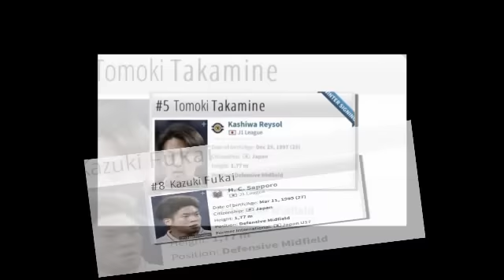ทันข่าวภาคค่ำ ฟุตบอลไทย 27/1/66 เปิดสาเหตุ ทำไม Consa,สรุป 9 ประเด็นใหม่ "ทีมชาติไทย,เปิดสาเหตุ ทำไม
เปิดสาเหตุ ทำไม Consa ถึงต้องการ "สารัช อยู่เย็น"
สรุป 9 ประเด็นใหม่ "ทีมชาติไทย" ก่อนลุย WAFF Championship 2023
เปิดสาเหตุ ทำไม "ฟุตบอลอาหรับ 3 ถ้วย" คะแนนสูงกว่า AFFCup
หลังทำทีมตกรอบ! AS รายงานอนาคต "ชิน แต ยัง" กับอินโดนีเซีย
แฟนบอลไทยเฮ! "ทีมชาติไทย" เตรียมใช้รังเหย้า "ราชมังคลา" ดวลแข้ง